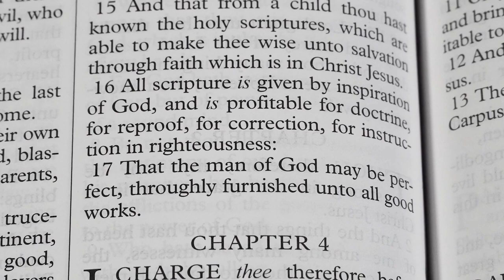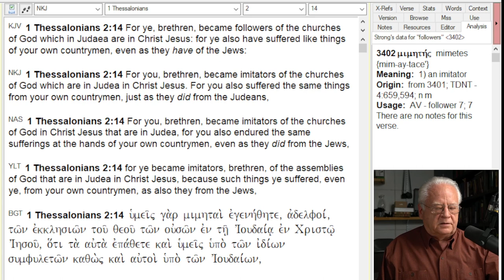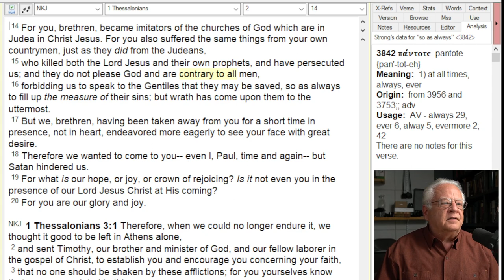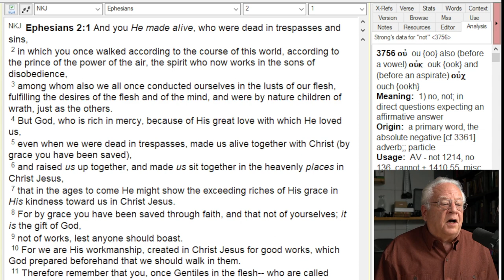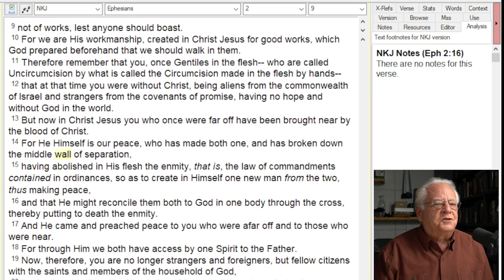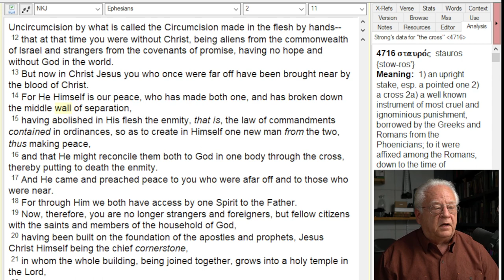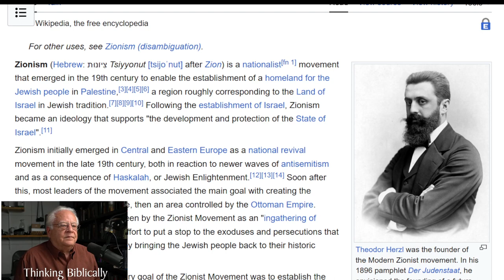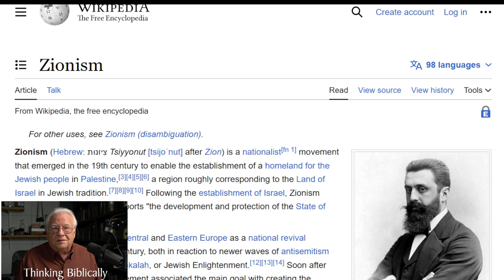Der Judenstaat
Thinking about the roots of the current violence in Gaza.
I found this a difficult issue to talk about but I think it is something that must be dealt with if there is ever to be peace.  Peace can never come at the expense of others or be only for some.